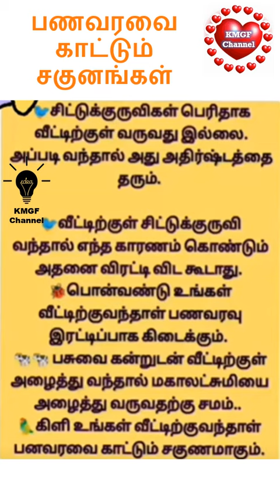பணவரவை காட்டும் சகுனங்கள் || ஆன்மீக குறிப்புகள் || வாஸ்து குறிப்புகள் || Vastu Tips in Tamil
KMGF Channel
பணவரவை காட்டும் சகுனங்கள்
ஆன்மீக குறிப்புகள்
வாஸ்து குறிப்புகள்
Vastu Tips in Tamil